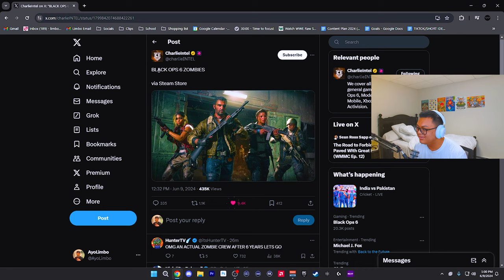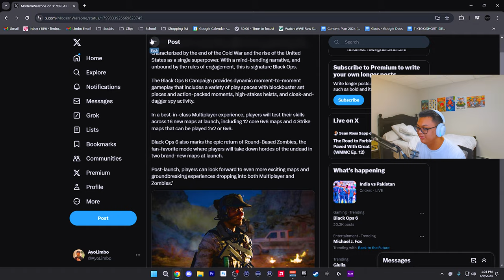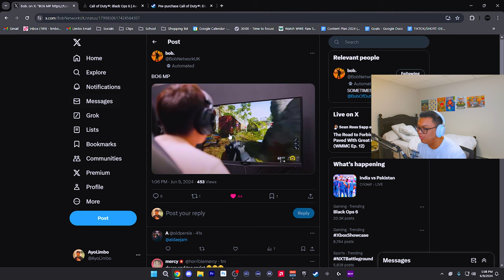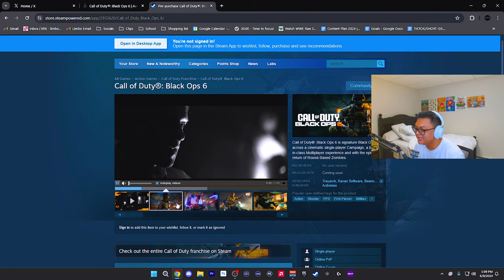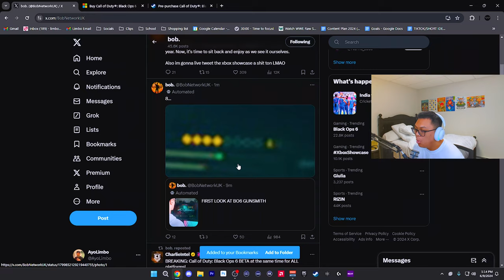LIMBO REACTS to the BLACK OPS 6 GAMEPLAY TRAILER! MASSIVE LEAKS CONFIRMED! NEW MOVEMENT, ETC